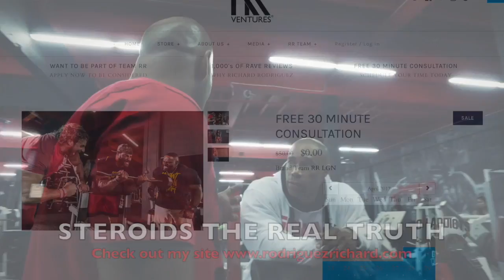Jack of all Trades Master of None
Thank you all for the continued support and this video highlights all that is required on to insure to continue to thrive and stop wasting precious time in areas, not required.

More apparel, products, gear and services uploaded daily